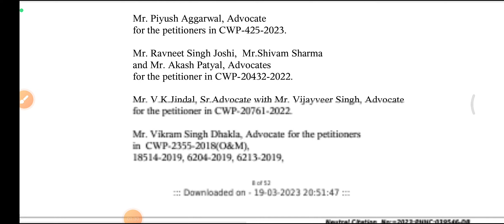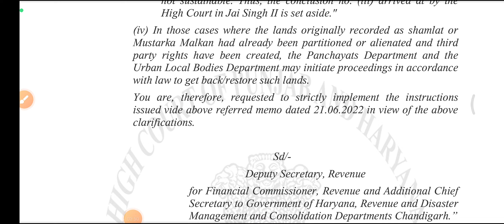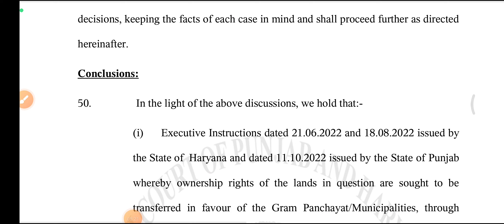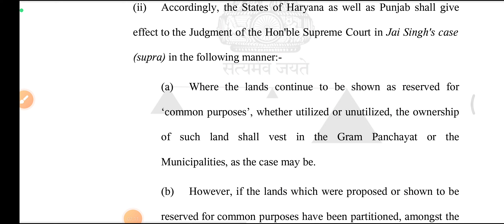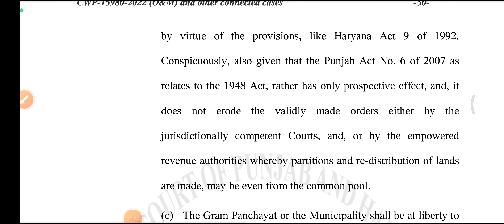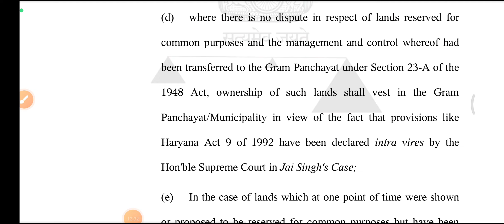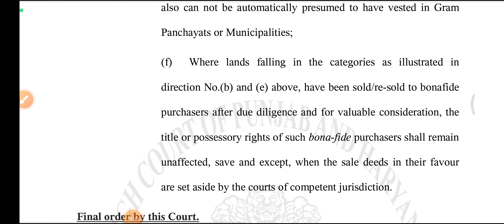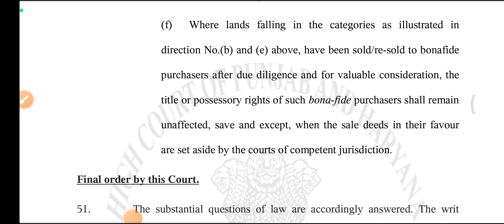पंचायती जमीन , शामलात देह , जुमला मालकान , मुस्तरका मालकान को मिली कोर्ट से जीत || कब्जा नहीं छूटेगा